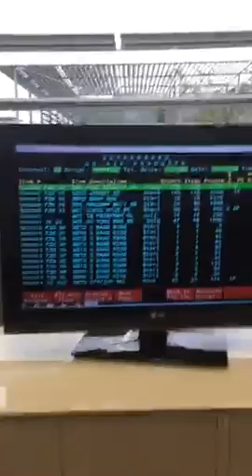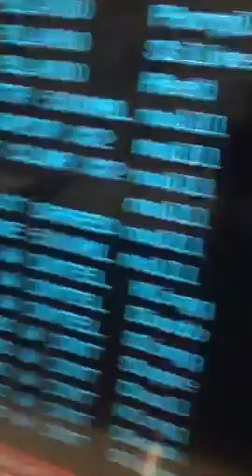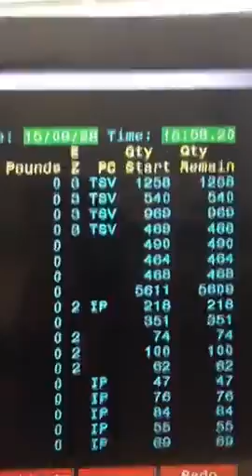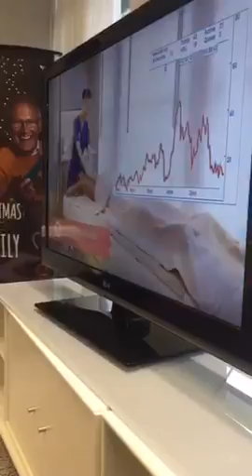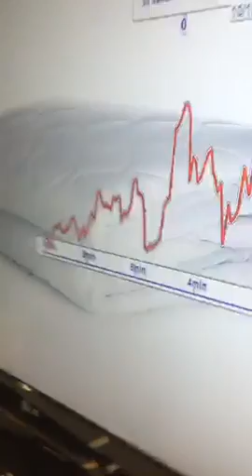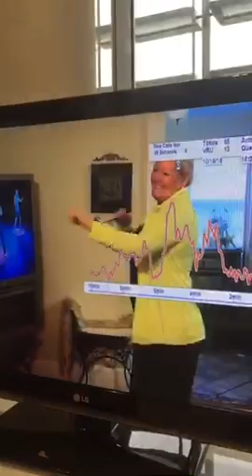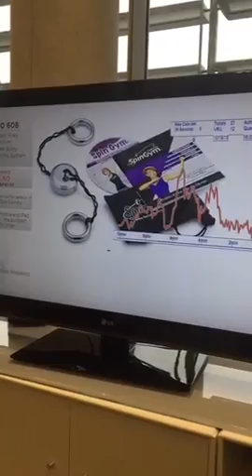Forbes Riley Fitness Secrets Periscope